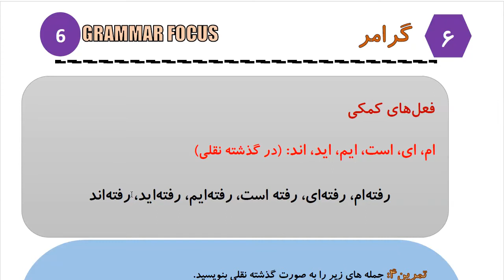Learn to Speak Persian FAST: For Advanced - Lesson 1 - At the airport - Part 5